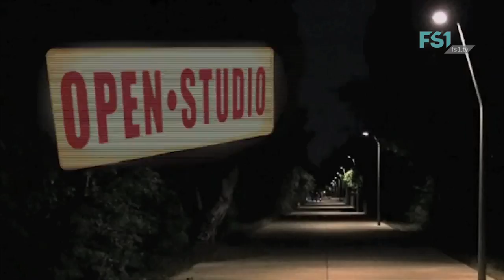Euer Programm ab 8. Juni 2016 | FS1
Das Wochenprogramm in der Kalenderwoche 23.